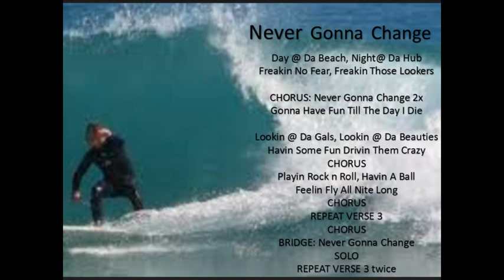Never Gonna Change performed by Aby Law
A song composed by Aby Law, NAX, Nixon Lee & Jason Pragasam. Produced by Aby Law under Darrian Carden Productions.

From fb. Aby Law @ abrahaam lc

Dear friends, I would like to share with you a simple recording of a song written by my buddies and I some 20+ years ago.

It has rhythmic flow peculiarity but it's how we actually wanted to write it. Btw, the song is about lifetime happiness.

For the first time I'm making an appearance on the blues harp for an original song.  Thanks.

Shout out to NAX, Nixon Lee & Jason Day Pragasam who was there in the writing collaboration.